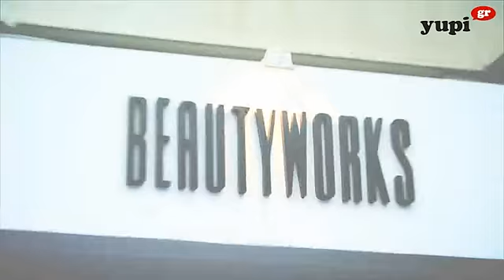Nέο Beautyworks στη Γλυφάδα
Τα εγκαίνια του νέου Beautyworks στη Γλυφάδα, πραγματοποιήθηκαν με πλήθος κόσμου και επωνύμων να δίνει το παρών. Επιπλέον από την Πέμπτη 26 Μαϊου ξεκίνησε και ο "Μήνας Αγάπης Beautyworks" όπου με κάθε αγορά υποστηρίζετε έμπρακτα τους σκοπούς του Συλλόγου Φίλων Παιδιών με καρκίνο "Ελπίδα".